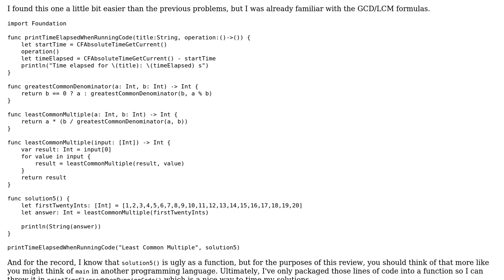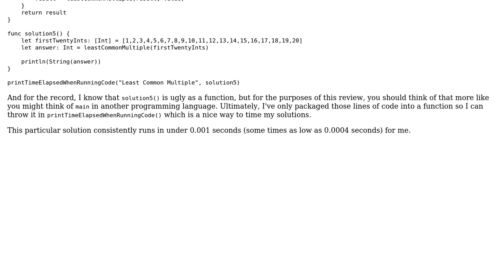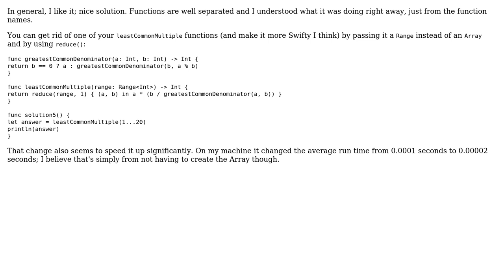Code Review: Project Euler #5 (Smallest multiple) in Swift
With thanks & praise to God, and with thanks to the many people who have made this project possible! | Content (except music & images) licensed under CC BY-SA | Music | Images & others | With thanks to user nhgrif user Mike S and the Stack Exchange Network Trademarks are property of their respective owners. You are responsible for your own actions.